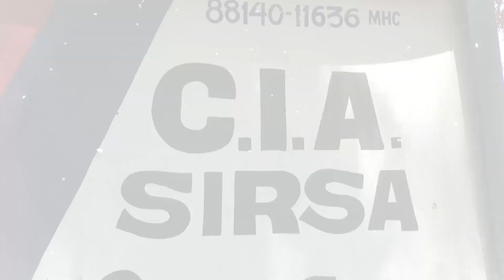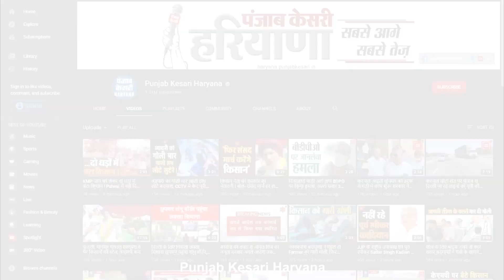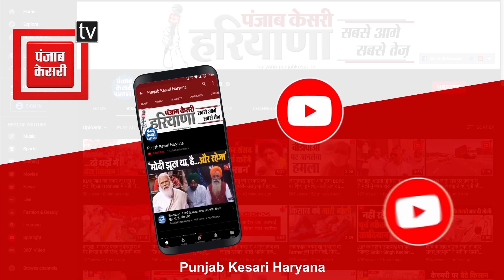लूटपाट करने वाले गिरोह के 6 सदस्य काबू, 5 वारदातों को किया कबूल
सिरसा में छीनाझपटी, चोरी और लूटपात की घटनाओं को अंजाम देने वाले गिरोह के 6 सदस्यों को पुलिस ने दबोच लिया है. पुलिस की टीम शनिवार देर रात गश्त पर निकली थी, और इस दौरान चेकिंग करते हुए पुलिस ने गिरोह के 6 युवाओं को सिरसा शहर से गिरफ्तार कर लिया. बताया जा रहा है कि गिरोह के 3 से 4 सदस्य मिलकर वारदात को अंजाम देते थे. ये लोग अकेले वाहन चालक को देखते ही पीछा करते थे, और मौके पर पाकर उन्हें लूट लेते थे. इसी तरह गिरोह के लोग घरों में भी चोरी की घटनाओं को अंजाम देते थे.